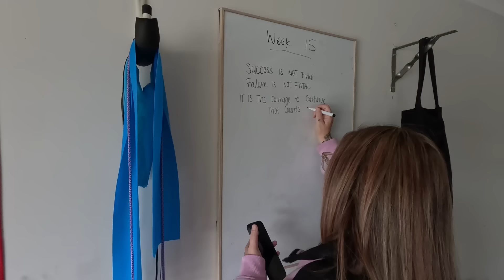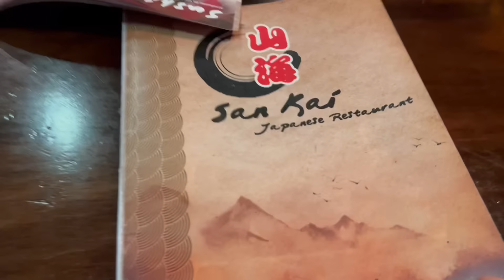Fat Dad to Fit Dad | WEEK 15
Hey Fams!!! Killed this week!!! Put more effort in to tracking my calories. Thank you all for the feedback in the comments for week 14. Another week in the health account. We keep pushing forward!!! Bring on next week. Peace!!!